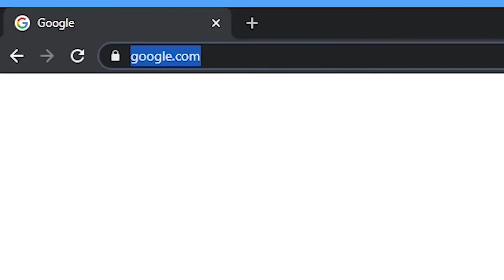Rat Race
We cannot run like the world. Christians should walk according to what God desires for us

PSBank Muntinlupa
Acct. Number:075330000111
Acct. Name: City Bible Church of Muntinlupa INC.